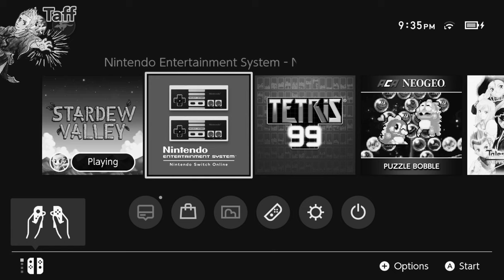Stardew Valley Multiplayer | Part 9 | Infinite Day!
Shadow and Taff repeat the same day over and over and over and over again!